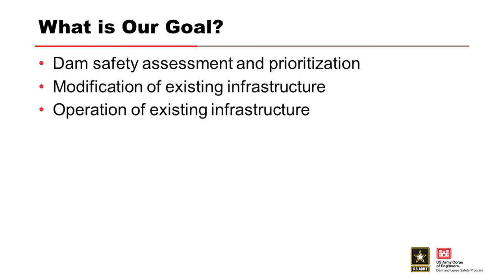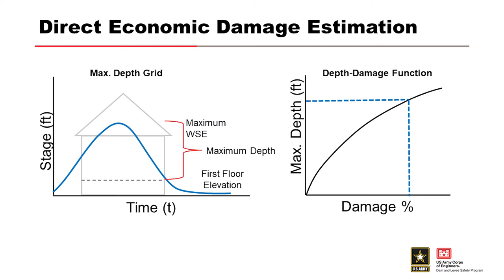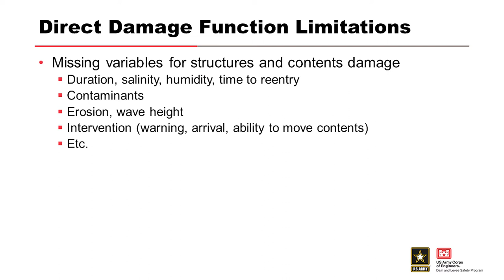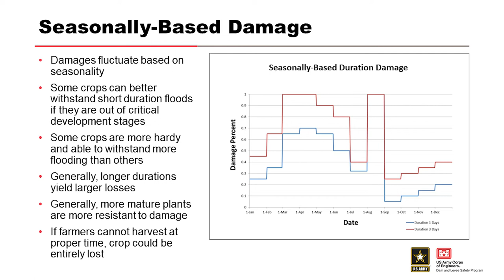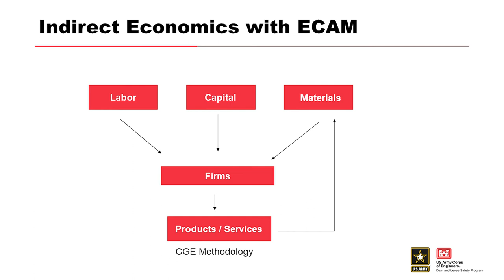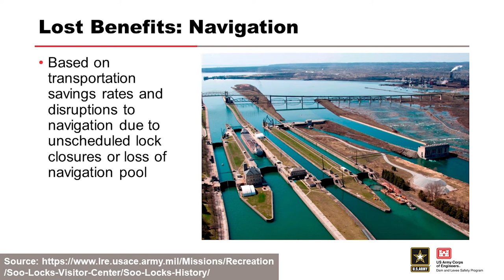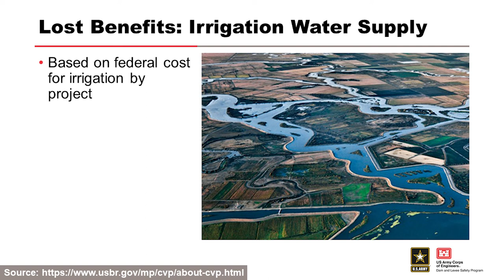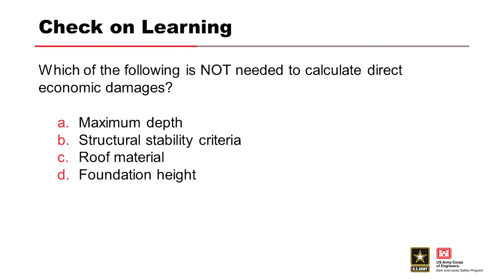DLS-203 D1 Economic Damage Calculations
Explore how the USACE RMC uses LifeSim, a software tool used to estimate consequences from flooding. LifeSim provides the tools to determine the potential for life loss and economic damages to support risk assessments. In addition, the software provides the tools to perform alternative analysis to promote potentially cost-saving measures on projects to reduce risk.

Learning Objectives
By the end of the training, participants will be able to:
• Describe LifeSim, its purpose and use.
• Describe scenarios where LifeSim was utilized, and the consequences and conclusions of those scenarios.
• Use the LifeSim model checklist to help document results, responses and comments.
• Identify the key variables and exports produced by LifeSim, including evacuation, population impact, stability fates, fatality rates, and damage estimates.
• Use LifeSim to estimate life loss in a particular simulation.
• Describe “warning” in all its forms, as well as its application in LifeSim.
• Use and demonstrate the correct vocabulary of hydraulics.
• Identify the hydraulic data needed to make better estimates
• Isolate and identify key considerations for LifeSim calculations.
• Describe the key what, how and why of the consequences of flooding.
• Review LifeSim methodology and apply to case studies.

Video blurry?
To change video quality while watching on your computer:

1. In the video player, select the Settings icon.
2. Click Quality.
3. Select your preferred video quality.
Auto is the recommended setting and will give you the best experience for your conditions. If you require information on how to change your display settings on your Mobile device or TV, please